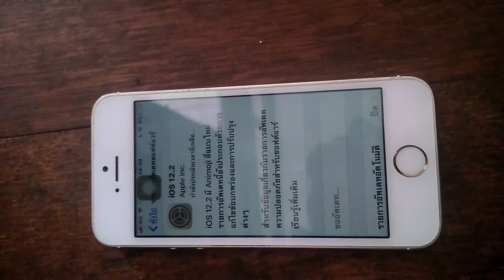การอัพเดทiOS12.2